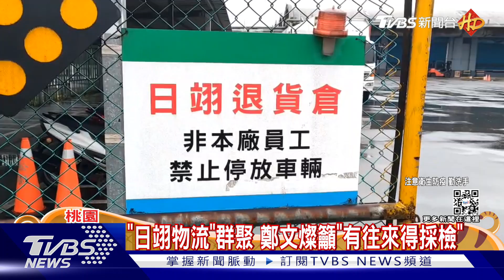桃園增7本土確診！日翊物流+2 加貝爾+1...爆1傳4 家庭群聚染疫｜TVBS新聞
桃園市府上午公布，今天（3號）新增7例本土確診，包含2人與【日翊物流公司大溪倉】有關、1人是加貝爾幼兒園學童家人、還有4人是家庭感染。就怕感染外擴，桃園市長鄭文燦，在記者會上公布物流公司名稱，呼籲有業務往來的業者跟車隊，出面採檢。